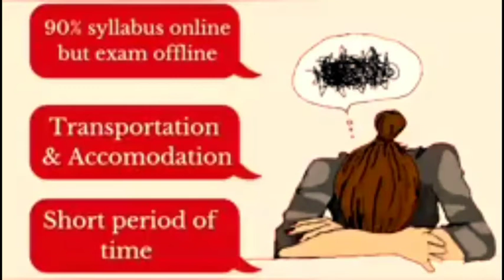विद्यार्थ्यांना संघटनाचा पाठिंबा | NSC | NSUI | MNVS | ऑनलाईनच परीक्षा घ्या विद्यापीठाकडे मागणी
विद्यार्थ्यांना संघटनाचा पाठिंबा | NSC | NSUI | MNVS | ऑनलाईनच परीक्षा घ्या विद्यापीठाकडे मागणी l

RightToEquality उदयसामंतऑनलाईन परीक्षा घ्या | समस्या लक्षात घेऊन विद्यार्थिहिताचा निर्णय घ्या - NSC
summersemesterexam2022Take the exam online Decide in the best interest of the student considering the problem

Dear All

I am Ritesh.B.Chavan ,

On my Youtube channel, I will give updates regarding universities/Colleges in Maharashtra. Any help you need then add it in comment section

update,msbte,sppu exam news
,Internalassesmentforall,muupdates2022,latest updates from mumbai university, semersemeterexam latestupdates2022 ,

university,semersemeterexamlatestupdates2022 ,Sonusharma Fan#Successlife#Motivation#Harshvardhan jain#shorts#V R Motivation
sonu Sharma fan club
A2 Motivation {Arvind Arora} Fan #2021#MR.INDIAN HACKER Crazy XYZ